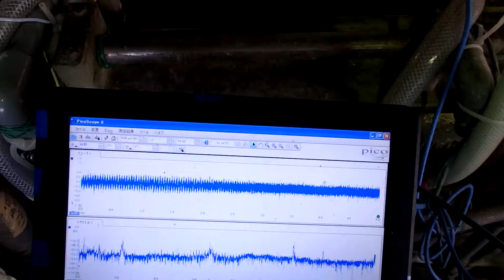超音波システム研究に関する動画・スライドを投稿しています ultrasonic-labo